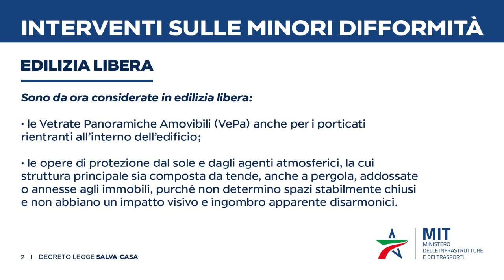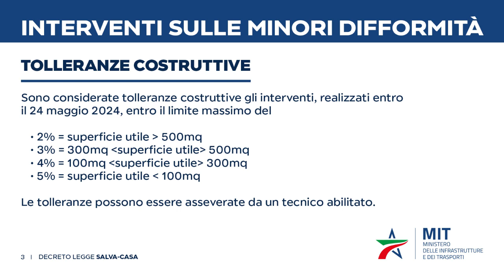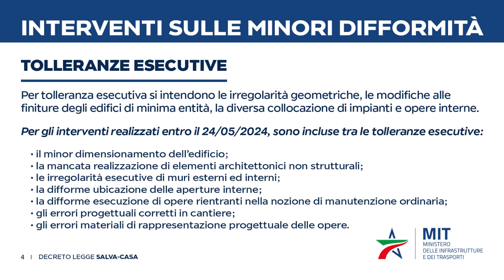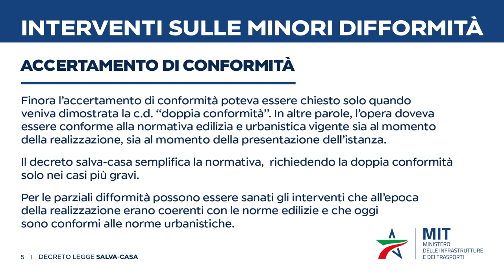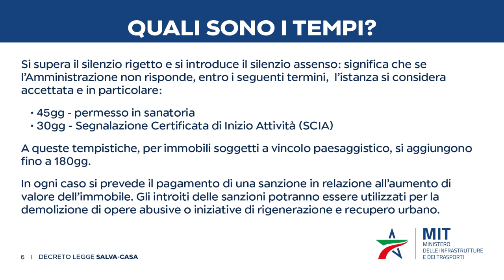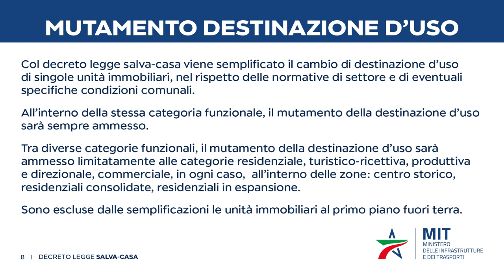Vendere casa in Valle d'Aosta - Tutti salvi?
Oppure chiama il numero 👉 0166/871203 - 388/4221072

Altrimenti scrivi su Whatsapp al numero 👉 379/1622084

🔍 Nel video di questa settimana ti parlerò del nuovo
decreto legge del 29 maggio 2024 numero 69,
noto anche come decreto salva casa.

Buona visione di: Vendere casa in Valle d'Aosta -
Tutti salvi? 💖 😎

🔍 Mi sono abilitato alla professione di Agente Immobiliare a Milano nel 1996 dove
ho avuto il privilegio di lavorare per Ifi Immobili;
dal 2006 mi occupo delle compravendite immobiliari in tutta la Valle d'Aosta.
La mia sede è localizzata al centro della Valle, ma il mio metodo di valutazione immobiliare
ed il mio esclusivo piano marketing garantito, mi permette di aiutare i proprietari a
vendere la loro casa in ogni Comune della Regione con una media di 60 giorni ed
al prezzo concordato.
Incontrandomi, troverai una persona che i clienti dicono essere Trasparente,
Efficiente ed Efficace.